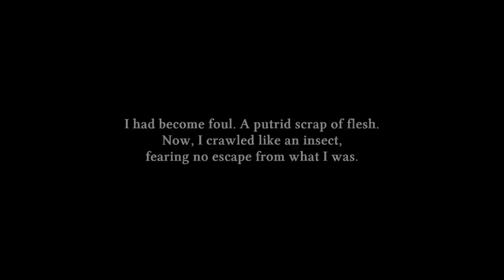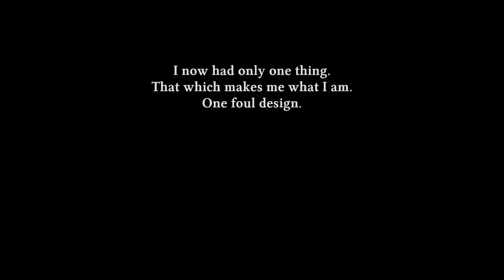Horror Game Where You Crawl Through A Meat Cave Full Of Finger Monsters - Those Who Crawl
Those Who Crawl is a horror game where you crawl through a tight dark meat cave that's filled with finger spiders.

"The usual commute"